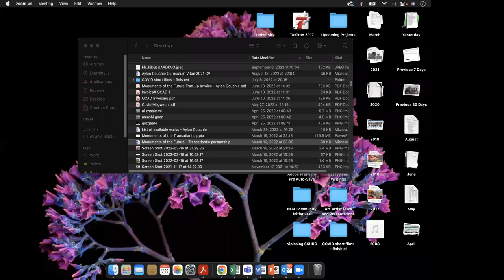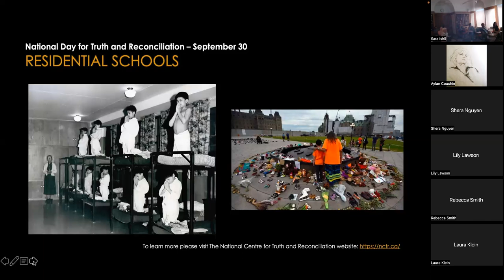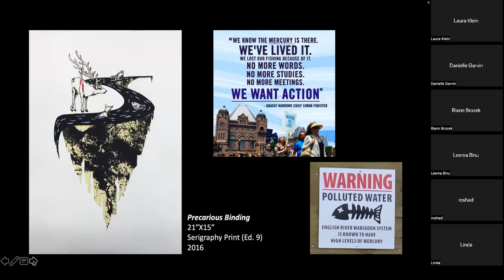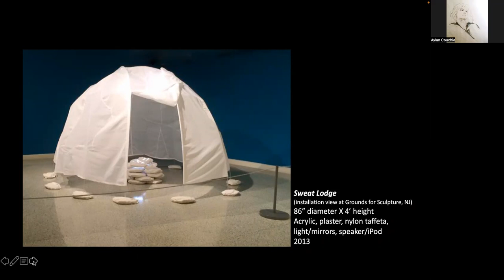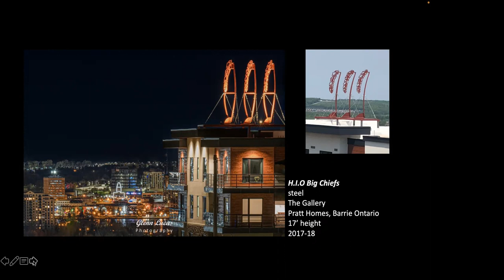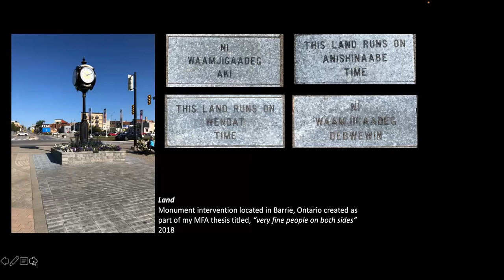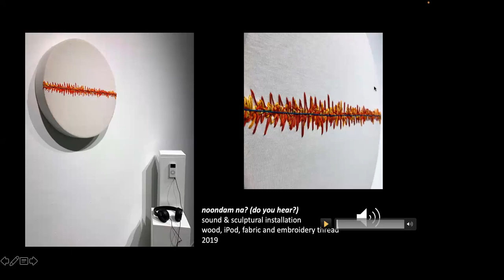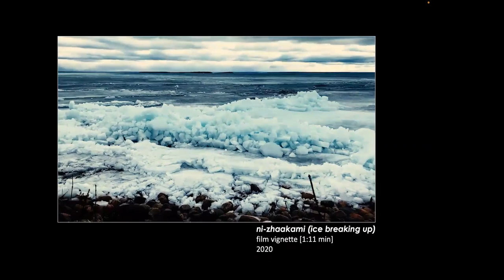2022FA - Virtual Artist Talk with Aylan Couchie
Virtual Artist Talk with Aylan Couchie.
TWU hosted a virtual artist talk by Aylan Couchie, a Nishnaabekwe interdisciplinary artist and writer on Monday September 26th at 6pm.

Ms. Couchie’s presentation is part of a graduate course Sarah Ishii, Ph.D., is teaching this semester titled Art & Decoloniality.  In addition, her talk is part of the Visual Art Division’s Visual Culture: REPRESENT series, which seeks to consider the idea of representation on both a local and global scale.

(Subtitles to be added soon)